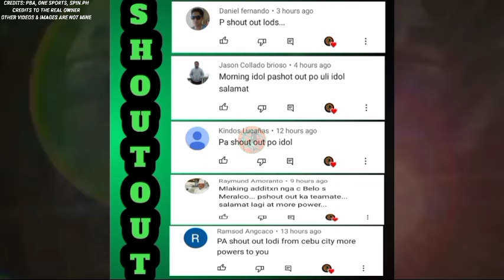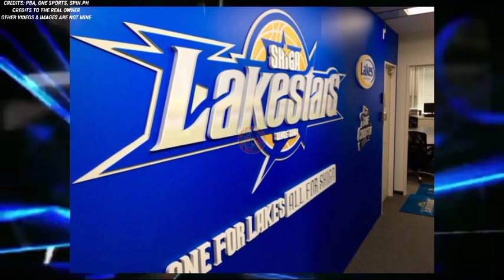MAY GOODNEWS SA GINEBRA!|PBA PLAYERS BALIK GILAS|BAK-BAKAN NG RAVENA BROTHERS